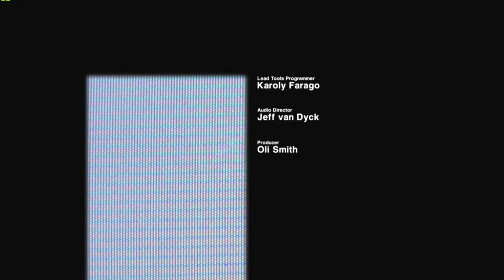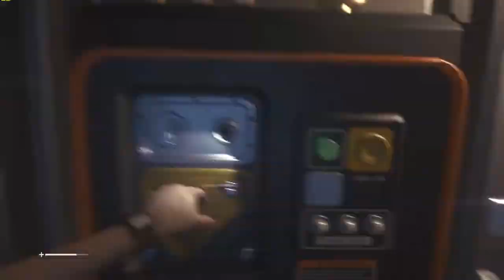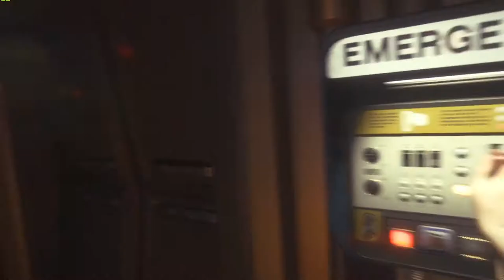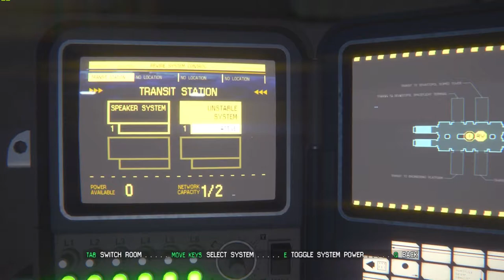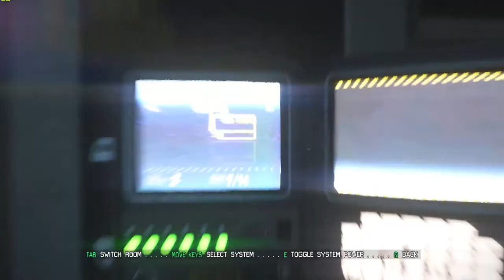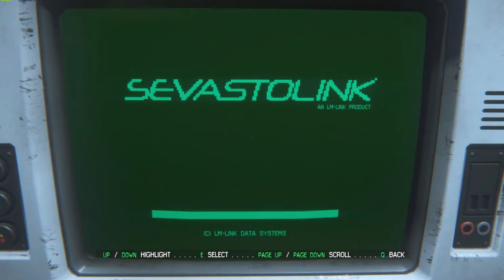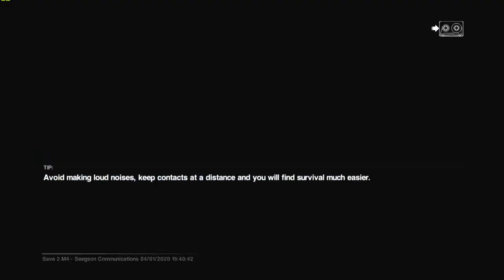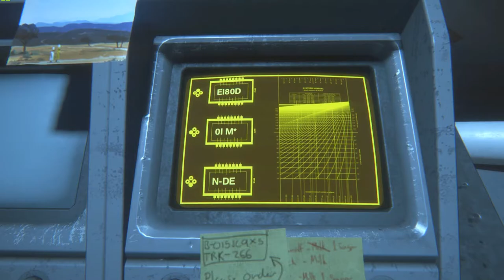Captain Picard | Alien: Isolation | Part #1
How's it going guys today we are starting nostalgia year and kicking it off with Alien: Isolation! Hopefully there is a lot of scares as we go back and play one of the great games of 2014